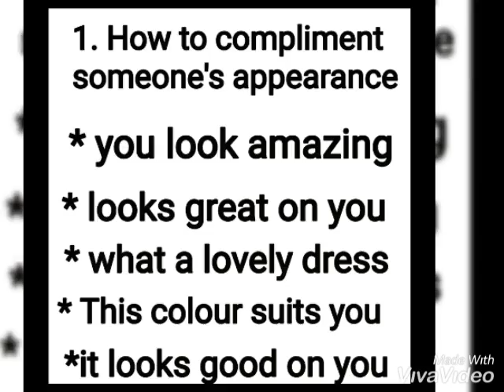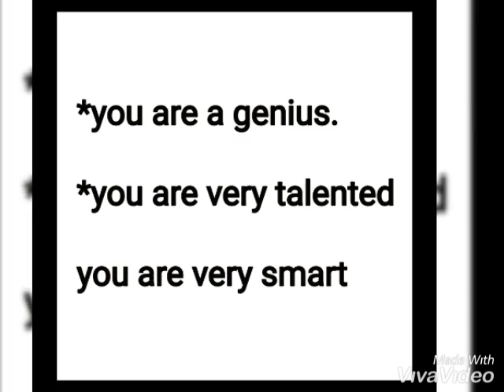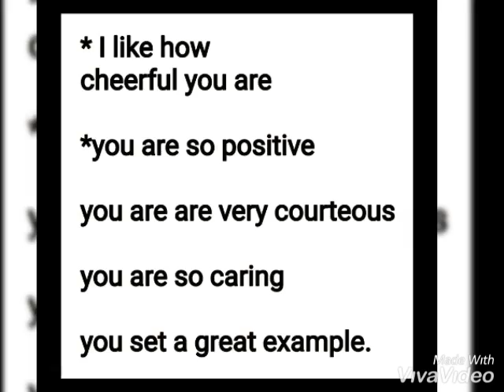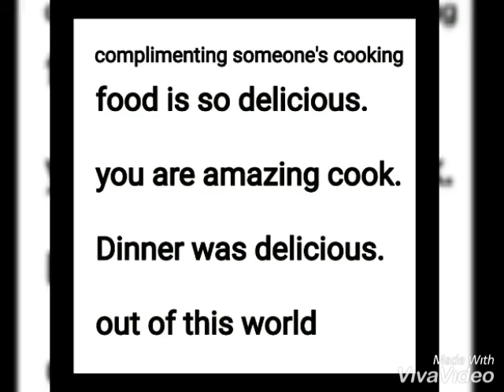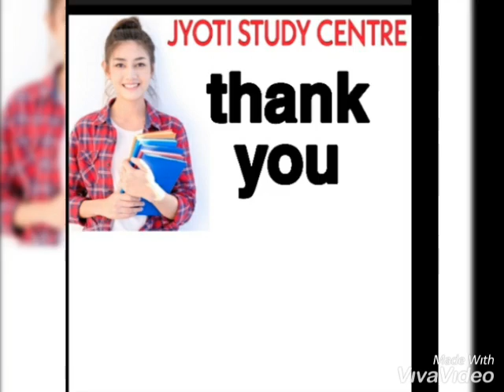How to compliment someone in English/English beginners/ Jyoti study centre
How to compliment someone in English